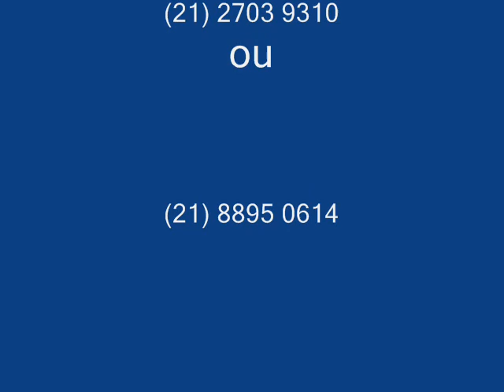Thalita Pertuzatti e Lilian Simões - Segura na mão de Deus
Louvor ao Senhor Deus cantado por Thalita Pertuzatti e tocado lindamente pela pianista Lilian Simões!